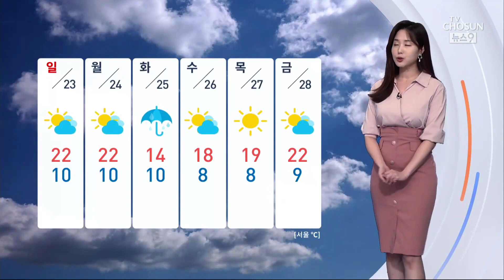[날씨] 주말내내 황사 기승…외출시 마스크 착용하세요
주말 동안 불청객 황사가 기승을 부리겠습니다.

특히 내일이 고비가 되겠는데요, 전국이 '나쁨'에서 '매우 나쁨' 단계까지 치솟겠습니다.

외출하신다면 황사용 마스크를 착용하셔야겠습니다.

주말 동안 비 소식은 없겠고요, 날이 점차 건조해지겠습니다.

바람도 약간 강하게 불어 불이 번지기 쉬우니까요, 화재 사고에 유의하셔야겠습니다.

내일 아침 기온은 청주와 서울이 10도에서 시작하겠고요, 낮 기온은 서울이 21도, 대구 19도를 보이겠습니다.

일교차가 크다는 점 꼭 염두에 두시고 옷차림에 신경쓰셔야겠습니다. 다음 주 화요일에는 건조함을 달래줄 비 소식이 들어있습니다.